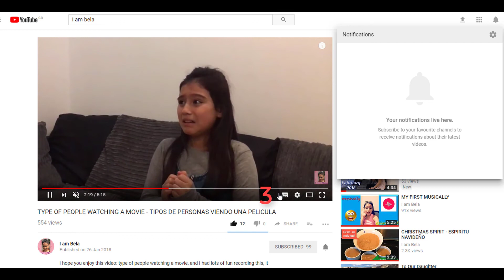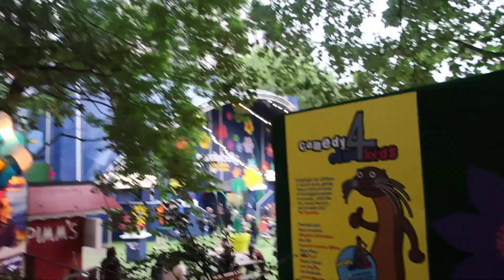CIRCOLOMBIA - ADIVINEN QUE PASA DESPUES? GUESS WHAT HAPPENS NEXT?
Hey, guys, I hope you enjoyed today's video and I was soooo scared if they would fall but I still loved it! Bye, mmuuaaa!

Since I was 5 I wanted to be a YouTuber, now in July 2017 at the age of 8 I started my own channel, it is a channel for everyone but more focused on kids. I hope you all enjoy my channel and thank you in advance for visiting my channel.